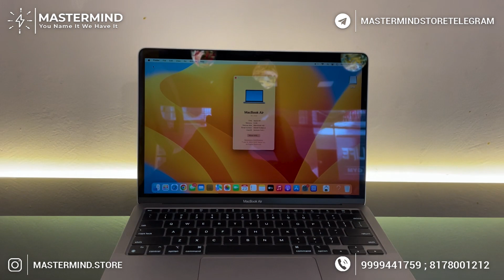Apple MacBook Air M1 512Gb Box Open Condition Available In 2023 With Warranty At MASTERMIND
Looking for a powerful yet lightweight laptop that delivers exceptional performance? Look no further than the Apple MacBook Air M1 512Gb Box Open, now available at MASTERMIND!

This laptop is in excellent condition and is covered by Apple Store warranty, ensuring that you get the best value for your money. With its powerful M1 chip, 512GB SSD storage, and stunning Retina display, this laptop is perfect for students, professionals, and anyone in need of a reliable, high-performance device.

At MASTERMIND, we pride ourselves on offering only the best products, and this MacBook Air is no exception. We've tested and inspected it thoroughly to ensure its quality and performance, so you can trust that you're getting a great deal.

Don't miss out on this opportunity to upgrade your tech game and enhance your productivity.

to see our full range of products and services.